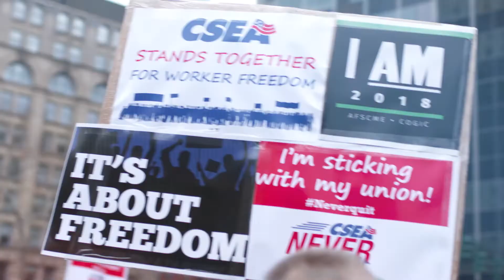Inspire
Unions are under attack in this country but here in New York state, union members are fired up to fight back because we are UNION STRONG!